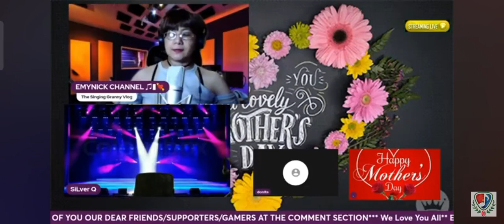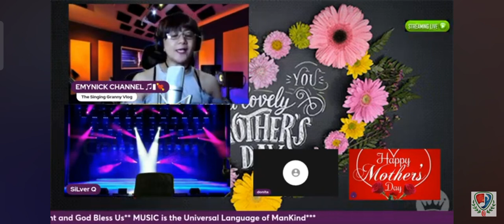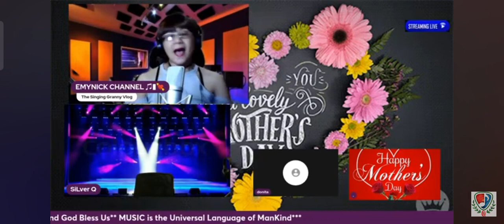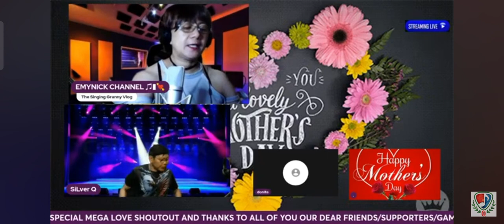CHIQUITITA Live & ShoutOut